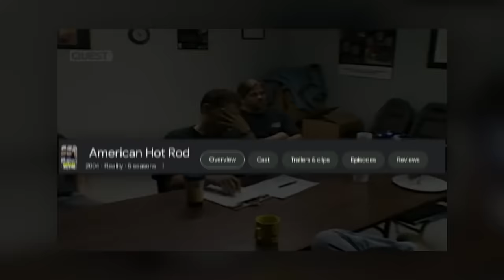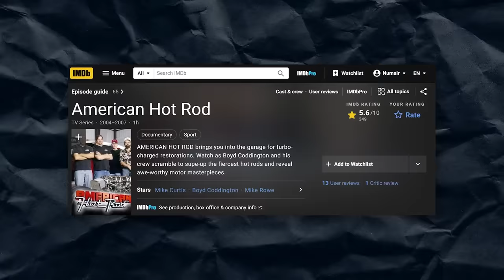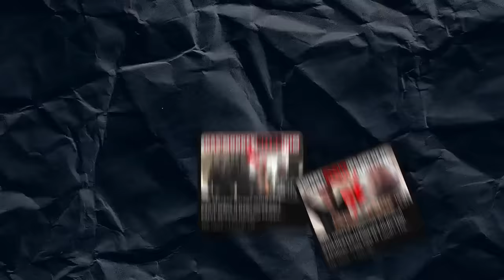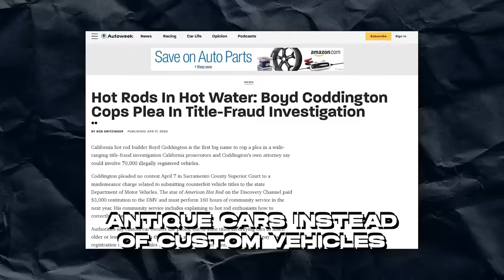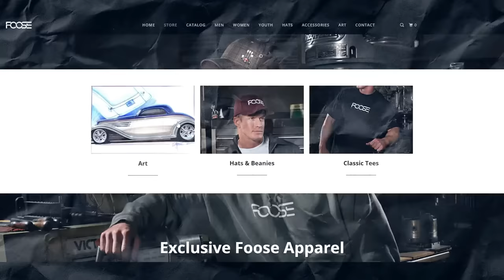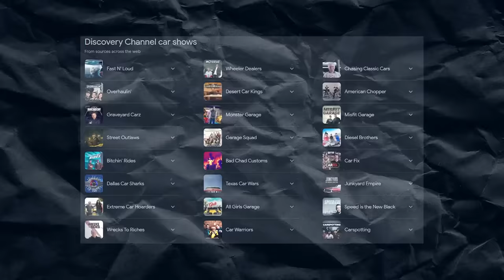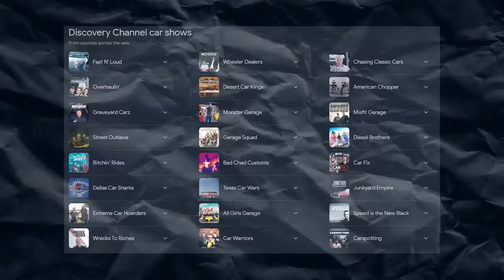The Rise and Fall of American Hot Rod... What REALLY Happened!? Where Are They Now!?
In this video, we go through what REALLY happened to the car TV show that started it all: "American Hot Rod." The show ran 5 seasons and probably could've gone longer if shop owner Boyd Coddington hadn't passed away unexpectedly in 2008. We will explain what happened to cast members
Mike Curtis, Mike Rowe, Duane Mayer, Chip Foose, and MORE! Watch til' the end to see where they are today!